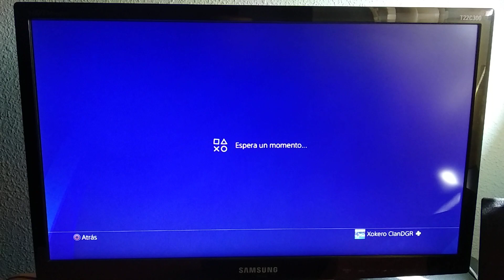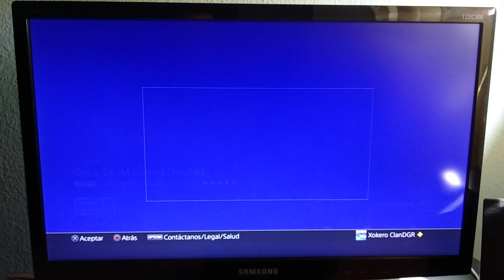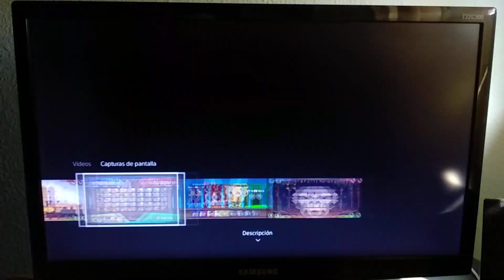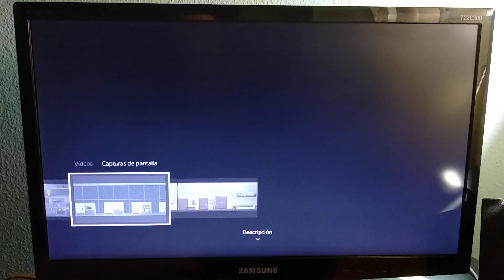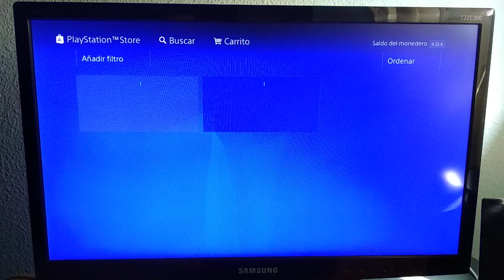Ya están los juegos de PlayStation Plus de Enero 2018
Like amigos